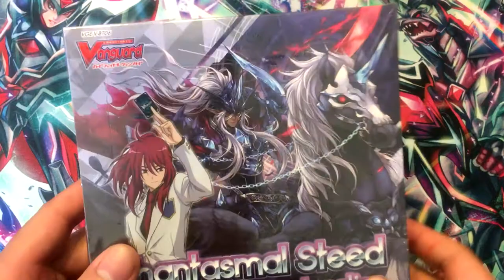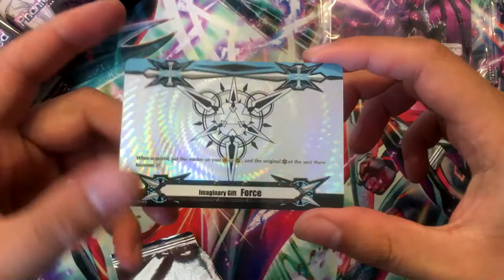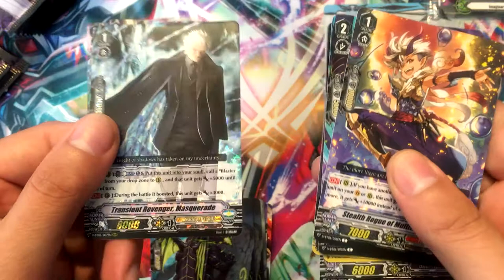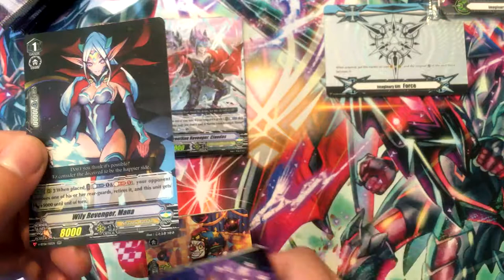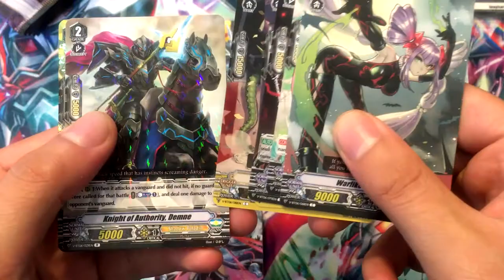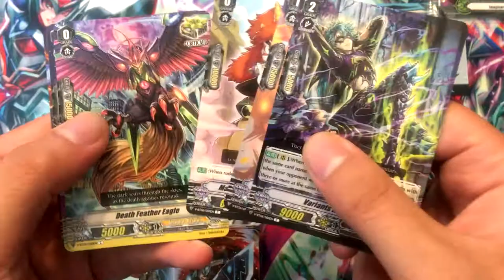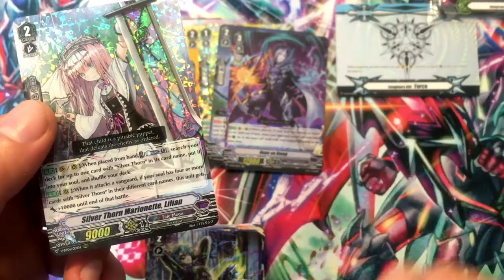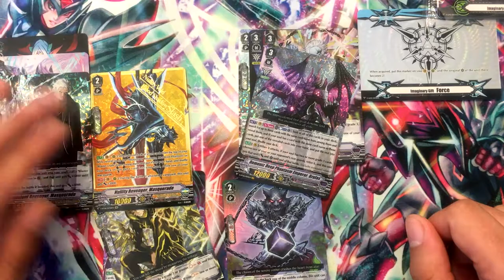NZero's Cardfight Vanguard Opening 36 - Phantasmal Steed Restoration Booster Box (3rd Box)